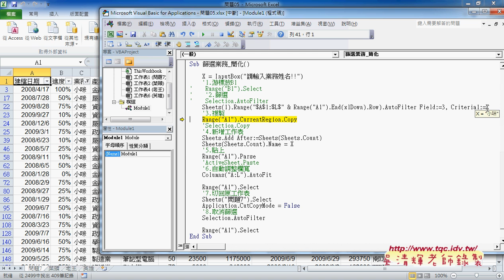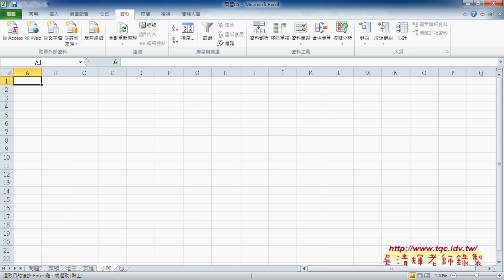02 如何簡化巨集程式碼與防呆重複名稱EXCEL VBA自動化 吳老師2